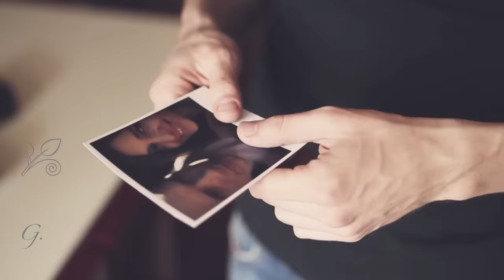Quel posto che non c'è - Negramaro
.dove per magia...tu respiri dalla stessa pancia mia.